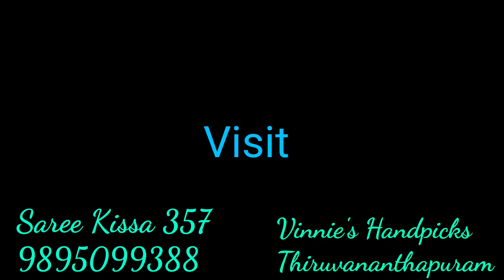Saree Kissa 357 - Kota Sarees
Vinitha Harikrishnan
Vinnie's Handpicks
Pettah
Thiruvananthapuram